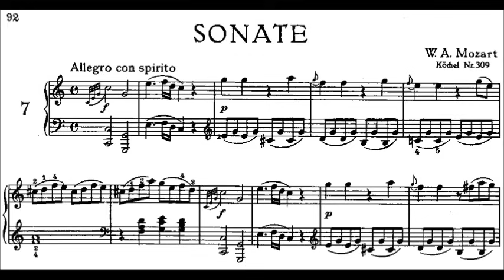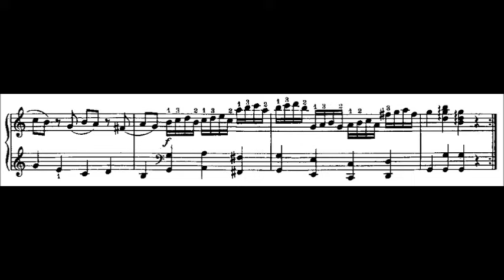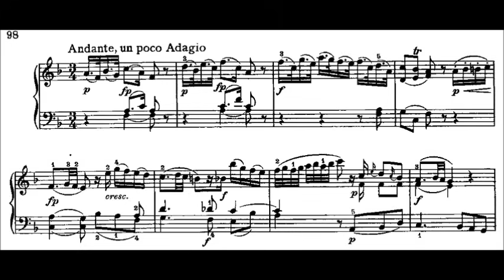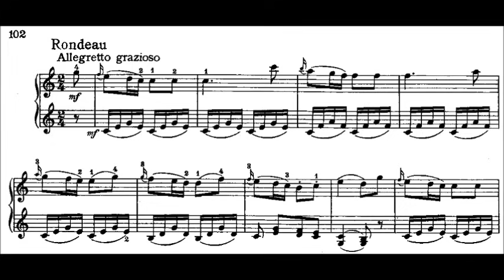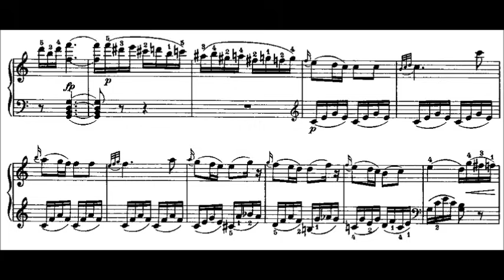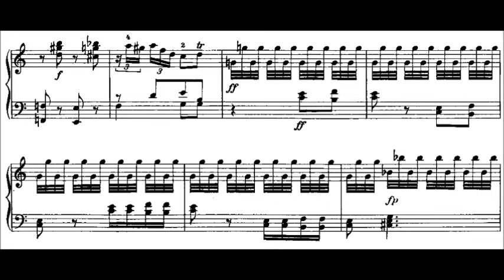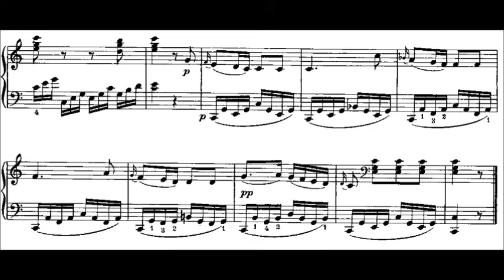Wolfgang Amadeus Mozart - Piano Sonata No. 7 in C, K. 309 [Complete] (Piano Solo)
Wolfgang Amadeus Mozart's Piano Sonata No. 7 in C major, K 309 (284b) (1777) is a piano sonata in three movements:
0:00 Allegro con spirito
5:32 Andante un poco adagio
10:18 Rondo (allegretto grazioso)
A typical performance takes about 16 minutes.
The work was composed during a journey to Mannheim and Paris in 1777-78. The sonata was complete in a few days in early November 1777. The andante movement is a "portrait" of Rose Cannabich (his pupil), the 15-year-old daughter of the Mannheim Kapellmeister Christian Cannabich. Upon reviewing a copy of the manuscript, Mozart's father Leopold wrote that it was "a strange composition. It has something in it of the 'rather artificial' Mannheim style, but so very little that your own good style is not spoilt".

Performed by Mitsuko Uchida.